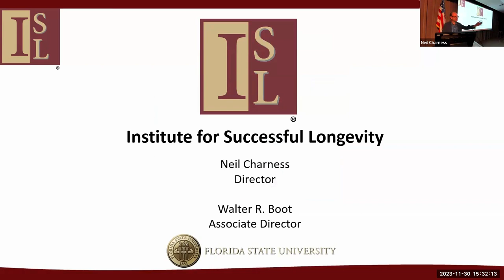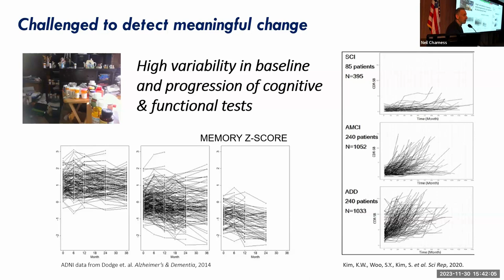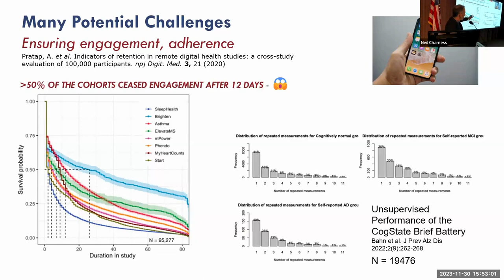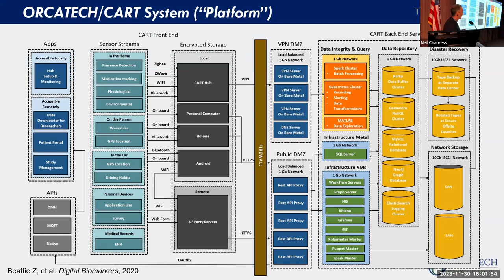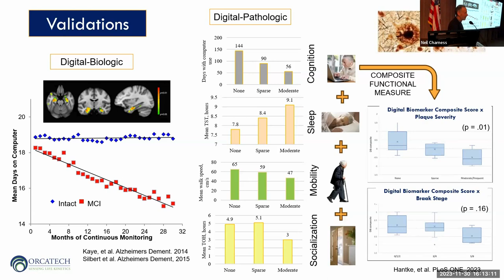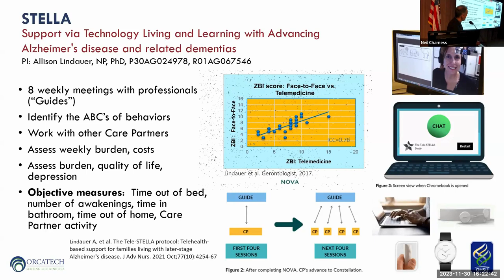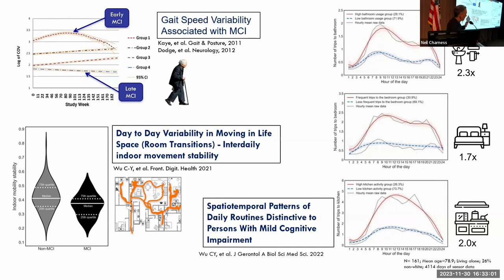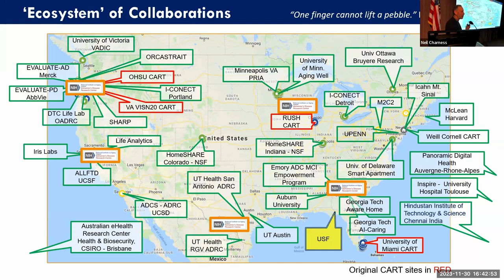ISL Lecture Series Presents Dr .Jeffrey- Kaye Aging and Technology Expert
The Institue for Successful Longevity hosted Dr. Jeffrey Kaye as part of the ISL Lecture Series. He brought a vast amount of knowledge to Florida, all the way from Oregon where he resides, works, and conducts copious amounts of research on aging and technology. If you missed his lecture, "Using Technology to Advance Aging Research," you can view it here.